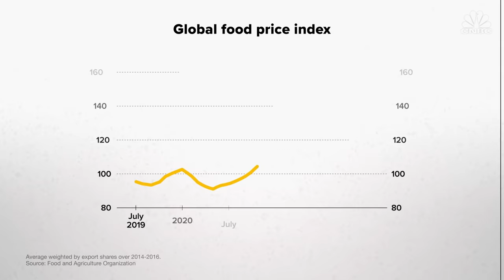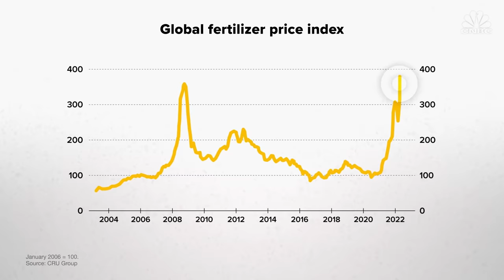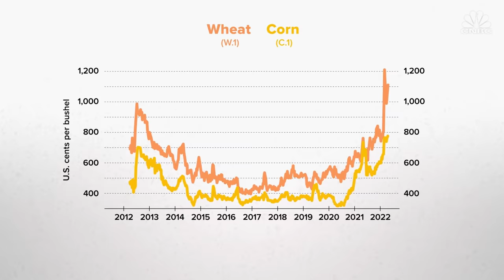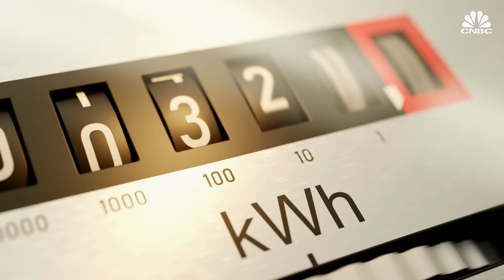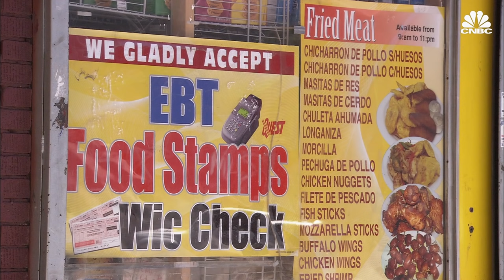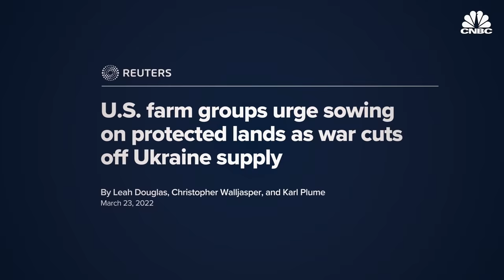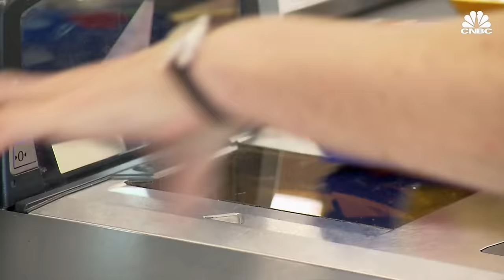Will The U.S. Face A Food Shortage?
The war between Russia and Ukraine is putting a massive strain on the global food supply. Food prices in the U.S. soared to record heights along with other commodities like wheat, corn and fertilizers. So how exactly does the conflict in Ukraine pose a threat to the global food supply and can anything be done to stop it? Watch the video find out.

The war in Ukraine is putting a massive strain on the global food supply.

Ukrainian grain exports last month were a quarter what they were in February. Also as a direct result of the Russian invasion, the cost of fertilizers, with prices soaring for raw materials like ammonia, nitrogen, and nitrates, are up 30% since the start of 2022.

“This is going to be another major test of the food supply system,” said Diane Charlton, assistant professor of agricultural economics at Montana State University. “We will have to watch very carefully what’s happening in other parts of the world and consider ways to reduce risks of food shortages and conflict.”

Meanwhile, food prices in the U.S. are rising at historic rates, while prices for commodities like wheat and corn are at their highest levels in a decade. What’s more, the U.S. Department of Agriculture predicts that food-at-home prices will see an increase of up to 4% by the end of 2022.

“It’s particularly severe because we are just coming out of a recovery from a two-and-a-half-year pandemic that had severe implications on the prices of goods and services as well as the price of commodities,” according to Johanna Mendelson-Forman, adjunct professor at the American University in the School of International Service.

Despite the prospect of continued rising prices, however, experts don’t expect food shortages to occur in the United States.

“It’s important to realize that the U.S. doesn’t import very much from Ukraine,” explained Joseph Glauber, a senior research fellow at the International Food Policy Research Institute.

“We may see some shelves that are empty for various kinds of food products like we have for a while now as we recover from the pandemic,” said Scott Irwin, chair of agricultural marketing at the University of Illinois Urbana-Champaign. “But I can say with some real confidence that in the United States, the average consumer is not going to see a shortage of bread because of what’s going on in Ukraine.”